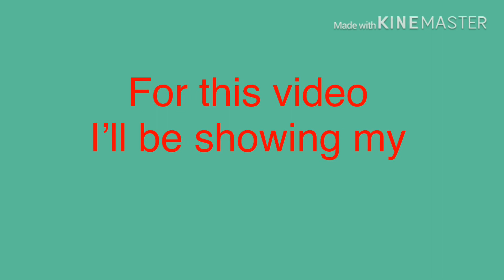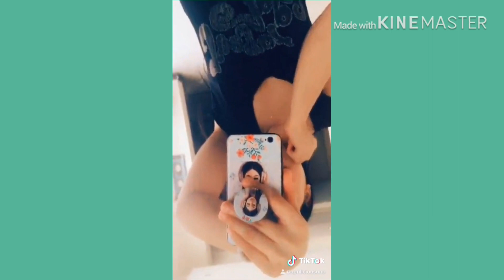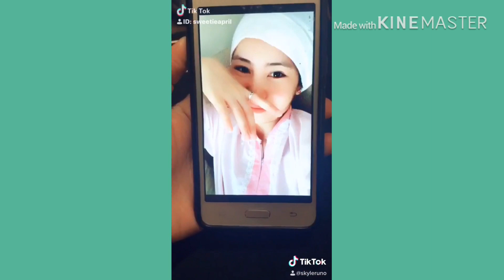TikTok videos/Aprilicious. Tiktok compilation